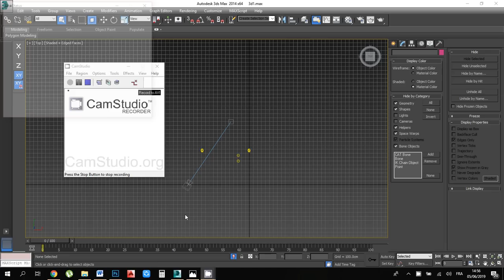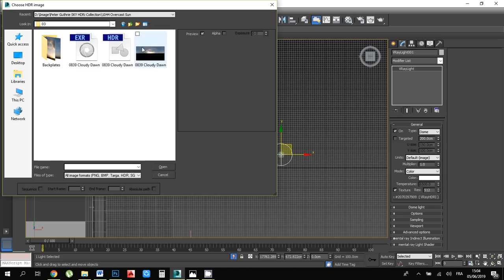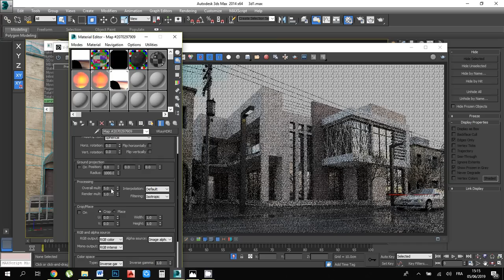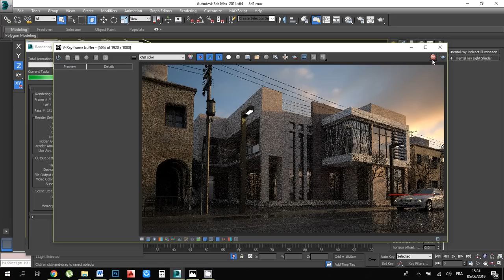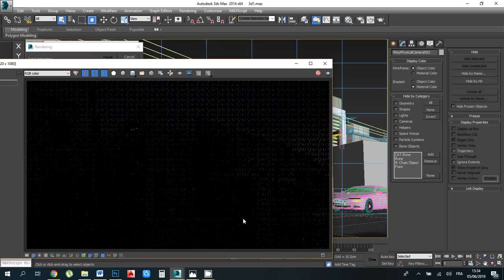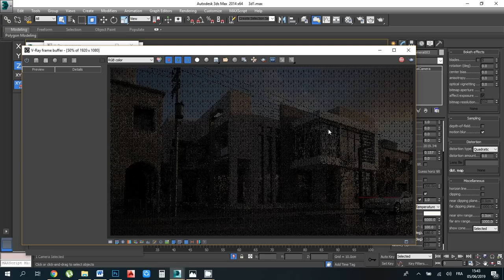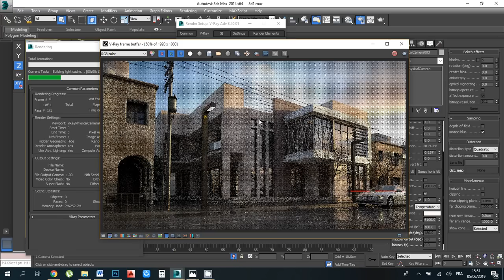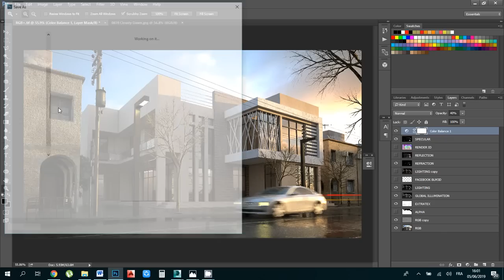47 Lighting and Post production